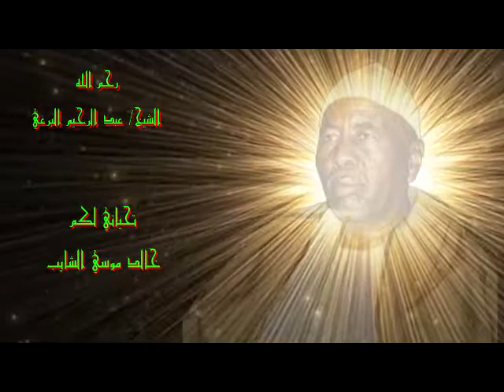بعد المعالجات ـ أولاد الشيخ البرعي ـ حول النبي المعصوم